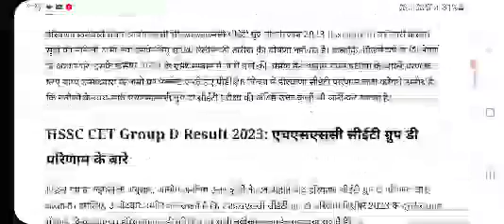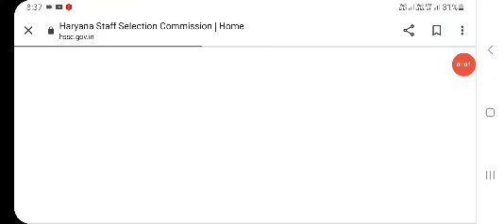hssc cet result 2023 kaise download kare | hssc cet group D result 2023/haryana cet result kab aaega